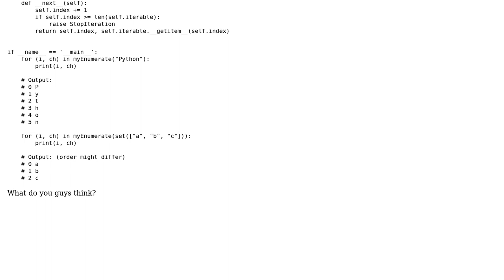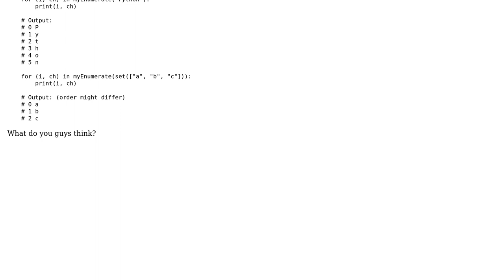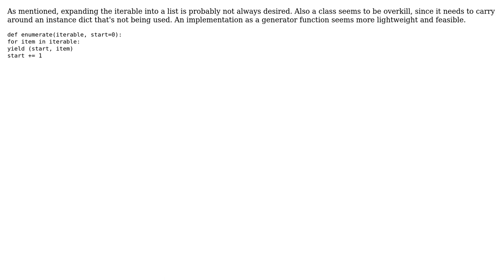Code Review: Implementation of enumerate (2 Solutions!!)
Code Review: Implementation of enumerate

With thanks & praise to God, and with thanks to the many people who have made this project possible! | Content (except music & images) licensed under CC BY-SA | Music | Images & others | With thanks to user Richard Neumann user Maxwell's Daemon user Mark M user AlexV and the Stack Exchange Network Trademarks are property of their respective owners. You are responsible for your own actions.